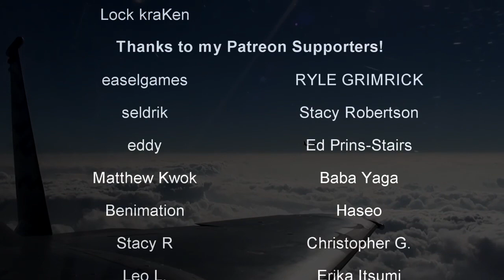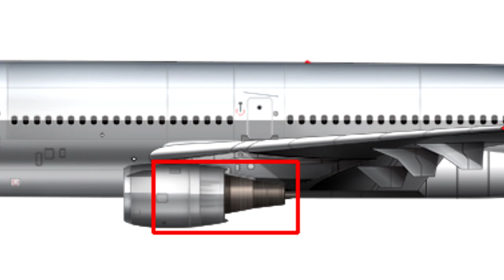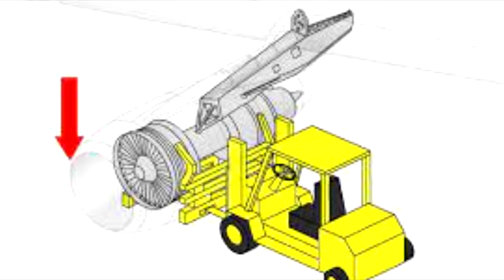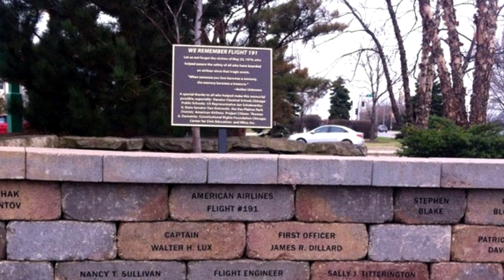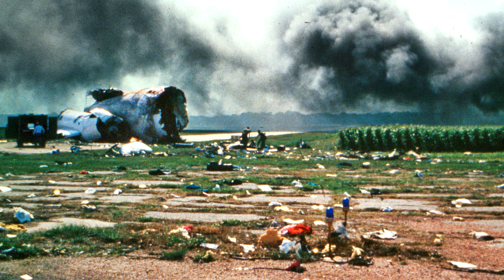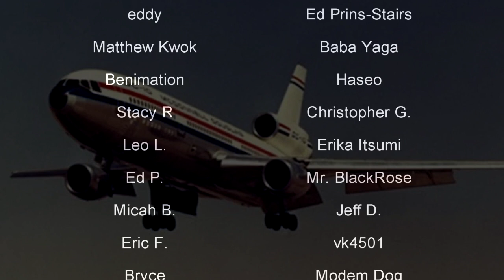America's Most Catastrophic Air Disaster ✈️ The Tragedy of Flight 191 ✈️ History in the Dark ✈️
On May 25th, 1979, American Airlines Flight 191 would taxi out to the runway at O'Hare International Airport with 271 souls on board. Sadly, the following few minutes would seal the fate of all on board the aircraft. The post investigation revealed a problem in the maintenance protocol of the DC-10 airliners, and while this was not related to the design of the plane itself, their reputation in the public eye would never truly recover from the tragedies related to it.

"American Airlines Flight 191 was a regularly scheduled domestic passenger flight in the United States operated by American Airlines from O'Hare International Airport in Chicago, Illinois, to Los Angeles International Airport in Los Angeles, California. On the afternoon of May 25, 1979, the McDonnell Douglas DC-10-10 operating this flight was taking off from runway 32R when its left engine detached, causing loss of control, and it crashed less than a mile (1.6 km) from the end of the runway. All 258 passengers and 13 crew on board were killed, along with two people on the ground. With 273 fatalities, it is the deadliest aviation accident to have occurred in the United States."

0:00 - Intro
1:34 - The Accident
5:13 - The Investigation
12:22 - The Aftermath
16:00 - Credits